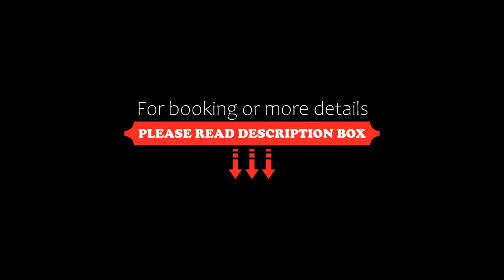Alojamiento Romeo y Julieta, San Miguel de Allende, Mexico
About Property:
You're eligible for a Genius discount at Alojamiento Romeo y Julieta! To save at this property, all you have to do is sign in.
Set in the Protective Town of San Miguel district in San Miguel de Allende, Alojamiento Romeo y Julieta offers 3-star rooms with free WiFi. This property is situated a short distance from attractions such as Las Monjas Temple, Allende´s Institute, and Chorro´s trip. Sanctuary of Atotonilco ...
Property Type: Hotel
Address: Calle del Doctor Ignacio Hernandez Macias 110, 37700 San Miguel de Allende, Mexico
Searching For
1. Alojamiento Romeo y Julieta - San Miguel de Allende - Mexico
2. Alojamiento Romeo y Julieta - San Miguel de Allende - Mexico Address
3. Alojamiento Romeo y Julieta - San Miguel de Allende - Mexico Rooms
4. Alojamiento Romeo y Julieta - San Miguel de Allende - Mexico Amenities
5. Alojamiento Romeo y Julieta - San Miguel de Allende - Mexico Offers and Deals
Audio Credit:
Track Title: Blank Slate
Artist: VYEN